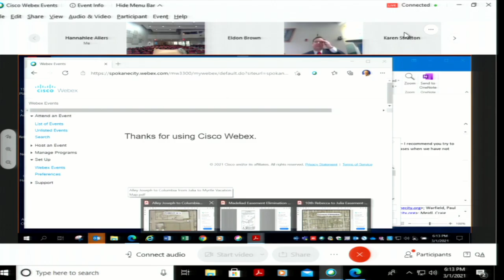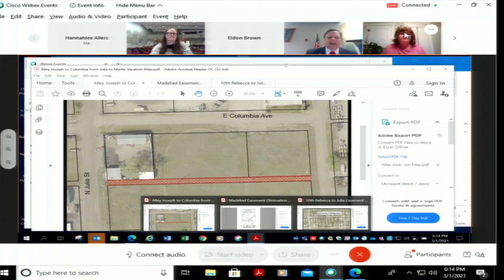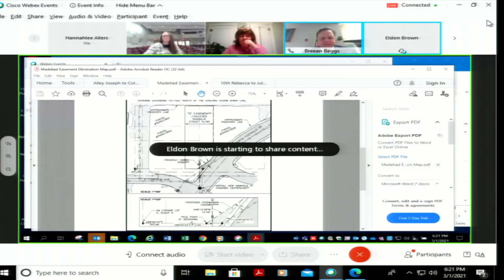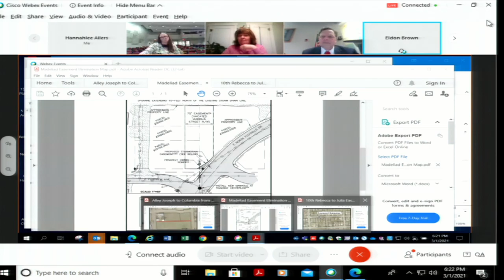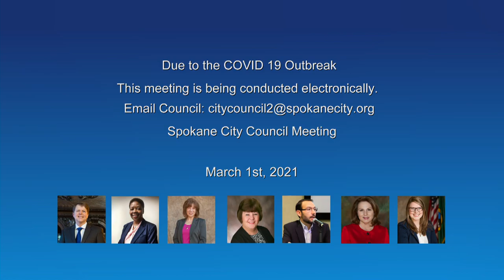March 1st, 2021 City Council Meeting